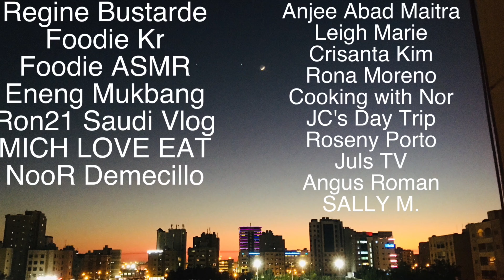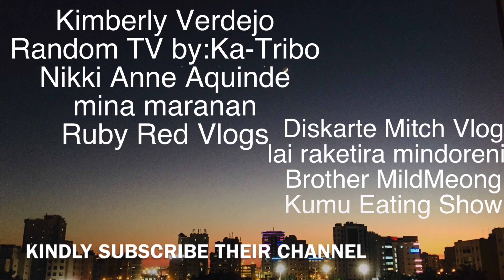HOME MADE WARAG GENAB | ARAB FOOD | SHOUT OUT TO ALL